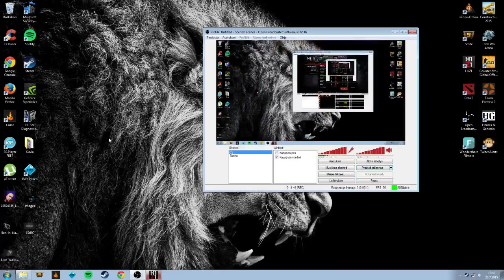H1z1 BR fails from morning games.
First video i have made so not sure about quality etc...